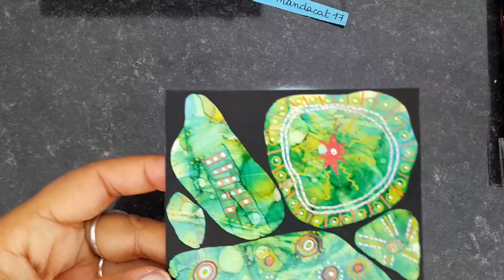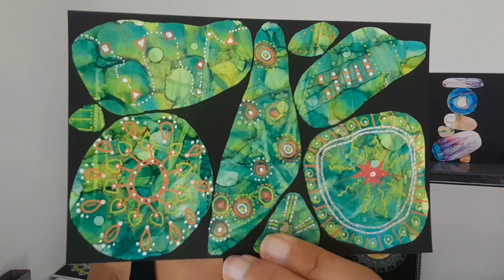Création de cailloux sur fond vert printanier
Coucou les créateurs

Ce fond vert fait venir le printemps, c'est frais et joyeux...

Encre à alcool pinata colors de @jacquardproducts

Feutres posca pour les dessins